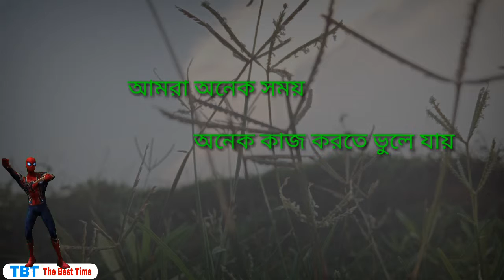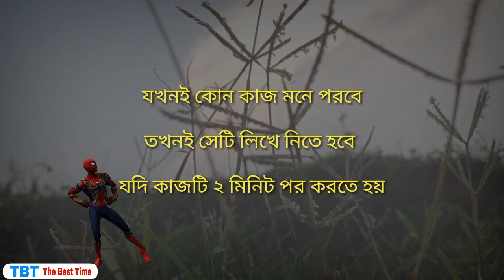এবার আর কোন কাজ করতে ভুলবেন না || 2 minutes rule